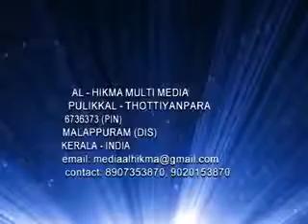Mujahid Balussery/അന്ധവിശ്വാസികളുടെ ലോകം,-1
അന്ധവിശ്വാസികളുടെ ലോകം,-1

🎙  Mujahid Balussery